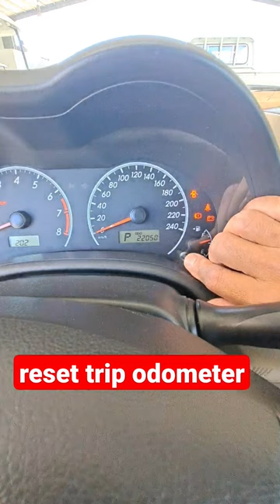reset trip odometer